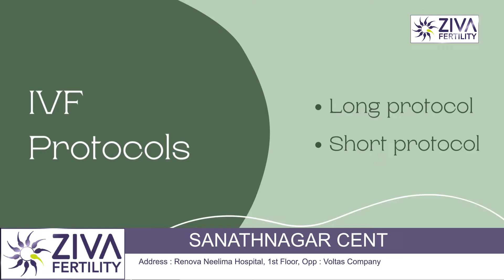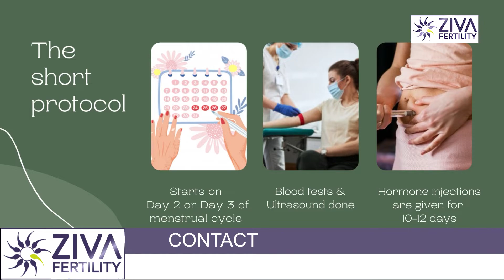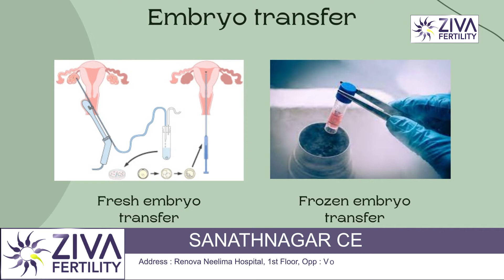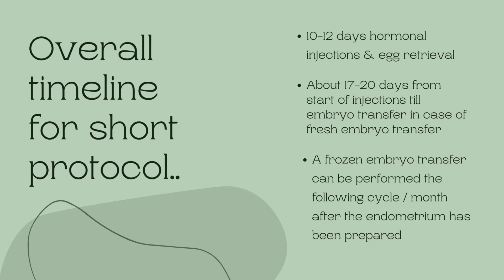How Long Does IVF Process Take | IVF Procedure Step by Step | Dr Chekuri Suvarchala | Ziva Fertility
Dr. Chekuri Suvarchala (Scientific Director, Masters in Clinical Embryology (Australia & UK, PhD (Genetics)) - Topic: "  How Long Does IVF Process Take " - ZIVA Fertility English -  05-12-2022

Ziva's Success story:
1)  22+ Years of Experience
2)  Around 90% Success Rate
3)  10,200 ICSI Cycles
4)  2,200 IVF Cycles
5)  4+ Centers in Hyderabad